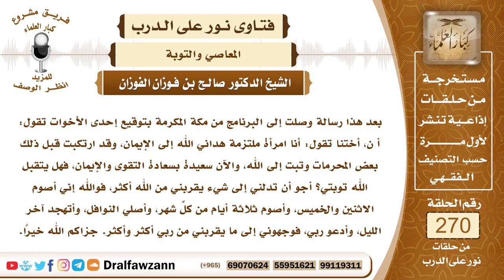4562- التوبة إذا توفرت شروطها تقبل - الشيخ صالح الفوزان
السؤال: جزاكم الله خيراً وأحسن إليكم، بعد هذا رسالة وصلت إلى البرنامج من مكة المكرمة بتوقيع إحدى الأخوات تقول: أ ن، أختنا تقول: أنا امرأة ملتزمة هداني الله إلى الإيمان، وقد ارتكبت قبل ذلك بعض المحرمات وتبت إلى الله، والآن سعيدة بسعادة التقوى والإيمان، فهل يتقبل الله توبتي؟ أجو أن تدلني إلى شيء يقربني من الله أكثر، فوالله إني أصوم الاثنين والخميس، وأصوم ثلاثة أيام من كلِّ شهر، وأصلي النوافل، وأتهجد آخر الليل، وأدعو ربي، فوجهوني إلى ما يقربني من ربي أكثر وأكثر. جزاكم الله خيراً.
الجواب: الحمد لله الذي مَنَّ عليك بالتوبة وحسن العمل والذي نوصيك به الاستمرار على ما ذكرت من أداء الفرائض والإكثار من النوافل فإن هذا علامة الخير وعلامة التوفيق وعلامة القبول وأبشري بالخير واشكري الله عز وجل الذي مَنَّ عليك بالتوبة وردك إلى الصواب، فحافظي على طاعة الله والتزمي بهذه التوبة، والله سبحانه وتعالى يتوب على من تاب، قال تعالى ﴿‌قُلْ ‌يَاعِبَادِيَ ‌الَّذِينَ أَسْرَفُوا عَلَى أَنْفُسِهِمْ لَا تَقْنَطُوا مِنْ رَحْمَةِ اللَّهِ إِنَّ اللَّهَ يَغْفِرُ الذُّنُوبَ جَمِيعًا إِنَّهُ هُوَ الْغَفُورُ الرَّحِيمُ (٥٣) وَأَنِيبُوا إِلَى رَبِّكُمْ وَأَسْلِمُوا لَهُ﴾ [الزمر: 53-54]، قال سبحانه وتعالى ﴿‌وَإِنِّي ‌لَغَفَّارٌ ‌لِمَنْ تَابَ وَآمَنَ وَعَمِلَ صَالِحًا ثُمَّ اهْتَدَى﴾ [طه: 82]، قال سبحانه وتعالى ﴿‌قُلْ ‌لِلَّذِينَ ‌كَفَرُوا إِنْ يَنْتَهُوا يُغْفَرْ لَهُمْ مَا قَدْ سَلَفَ وَإِنْ يَعُودُوا فَقَدْ مَضَتْ سُنَّتُ الْأَوَّلِينَ﴾ [الأنفال: 38]، فالتوبة إذا توفرت شروطها فإنها تقبل لأن الله وعد سبحانه وتعالى بقبولها وهو لا يخلف وعده، فعليك بحسن الظن بالله عز وجل والعمل الصالح والاستمرار على التوبة، والله جل وعلا يتوب علينا وعليك.

السيرة الذاتية :
للاشتراك في قناة الشيخ صالح الفوزان